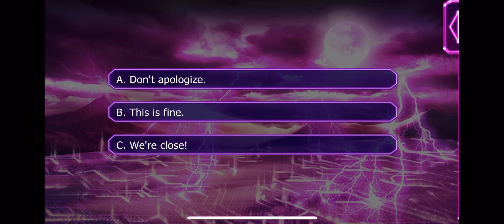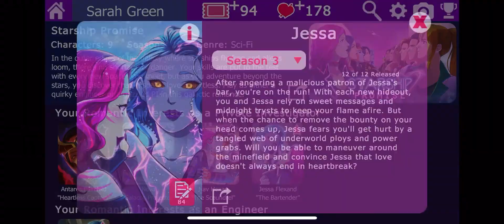Jessa Season 3 Episode 9